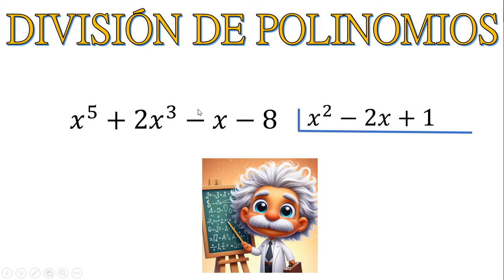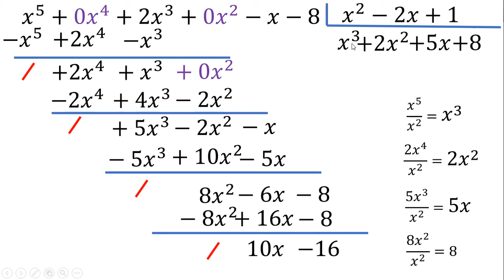CÓMO DIVIDIR POLINOMIOS - ÁLGEBRA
Cuando dividimos un polinomio por un número, el resultado es otro polinomio que cumple las siguientes características :

El polinomio resultante es del mismo grado que el polinomio que fue dividido.
Sus coeficientes resultan de dividir cada uno de los coeficientes del polinomio entre el número
Se dejan las mismas partes literales.